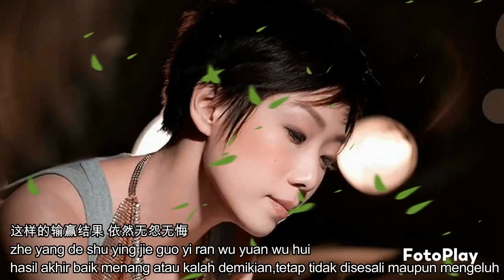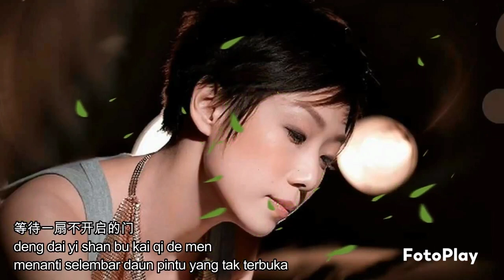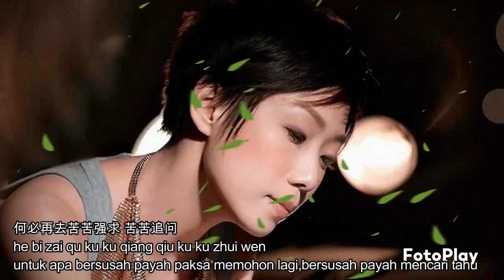Ai Shang Yi Ge Bu Hui Cia De Ren_no vocal female